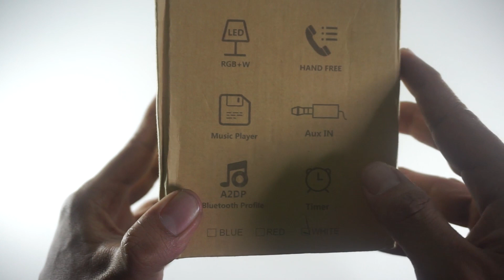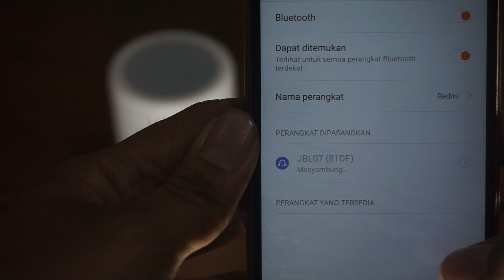Lampu Sentuh Pintar Dilengkapi Speaker - Review Indonesia - Flash Gadget Store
Lampu yang juga dapat berfungsi sebagai speaker, dan lampunya dapat diatur hanya dengan sentuhan saja. Mari simak reviewnya berikut ini! :)